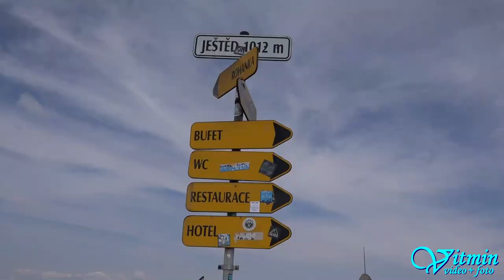Toyota Celica TS - Jiří Figl jr. - Ještěd 2018 - HOSTR Prix Liberec